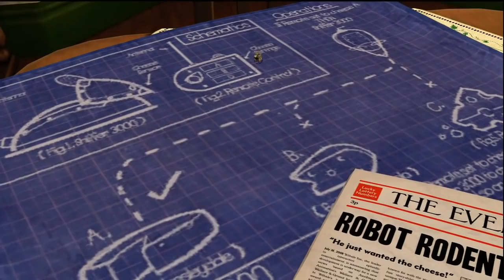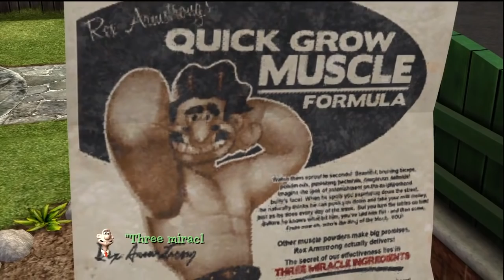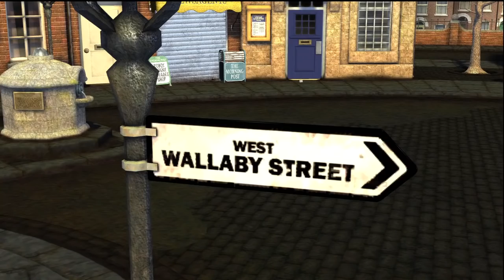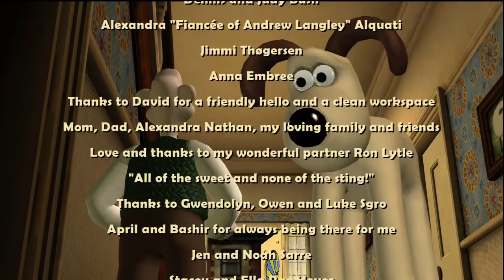Wallace & Gromit's Grand Adventures: Episode 1: Fright of the Bumblebees (XBLA)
Re-upload

Achievments Unlocked: 11/12*
* Act 1: Breakfast Wrangler (Thwarted Nutter and fixed a contraption in order to make a delicious breakfast. 20G)
* Memory Lane (Discovered the rocket ship hatch from Wallace & Gromit's first Adventure, "A Grand Day out". 15G)
* Mmm... Cheese (Found and ate a piece of Wensleydale. Mmm... Cheese. 15G)
* Snail Whisperer (Everyone in Town has become aquainted with the snail. 15G)
* Bee Pleaser (Fed each flower type to the bees. 15G)
* Act 2: Ton o' Honey (Enginereed a patch of Gargantuan flowers for a humongous batch of honey. 20G)
* Yee-Oww! (Let Each of the Bees get the best of you. Ouch! 15G)
* No Go Gorgonzola (Road the Sniffer to success without resorting to the Gorgonzola. 15G)
* Act 3: Buzz Cutter (Pacified three Gangs of delinquent Bees. 20G)
* Get Cracking (Cracking Conversation Lad! You've heard Wallace say "Cracking" in four of it's instances. 15G)
* Act 4: Queenly Bearing (Tickled the belly of the beast and captured the angry queen bee herself. 20G)
Missed Achievmement(s): 1/12*
* Crack Shot (Get Through the "Shooting Gallery" without missing a target. 15G)